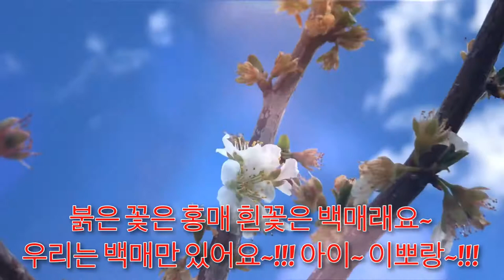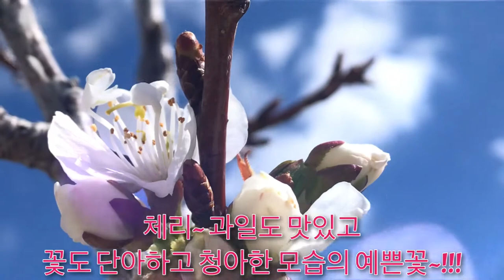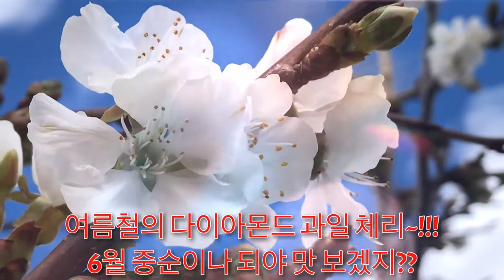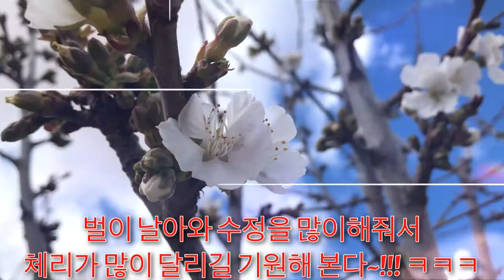매화꽃 체리꽃 자두꽃 Rosa banksiae Plum blossom cherry blossom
매화꽃 체리꽃 전원생활 미국시골 자두꽃 매화꽃 체리꽃 자두꽃 Rosa banksiae Plum blossom cherry blossom

꽃들이 피기 시작한다~~
긴긴 겨울이 지나고. 코로나19가 극성을 부려도... 어김없이 봄은 찾아왔다...

어느새 활짝핀 꽃들을 보며... 미소가 지어진다..
파랑물이 주룩 흐를것 같은 샛파란 하늘과. 티없이 깨끗한 흰구름... 봄꽃이 어울려.. 너무 아름답다...

제발 코로나19가 얼른 물러나고.. 정상생활 복귀가 하루빨리 되길 기도 드려본다...

구독~!!!
좋아요~!!!